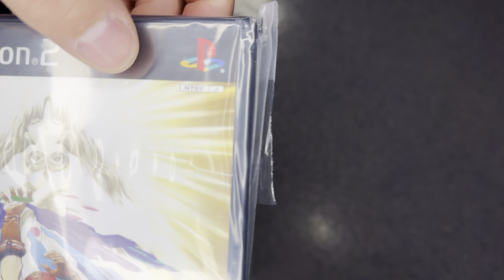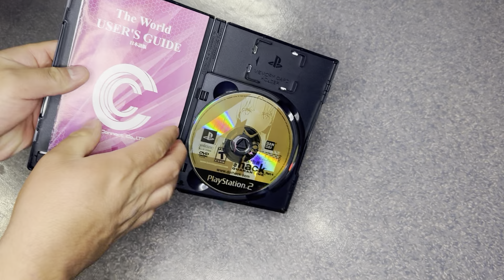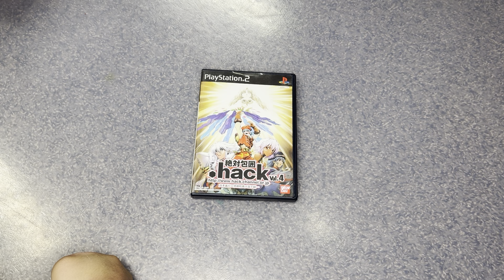I Took a Risk Buying .hack//Quarantine from eBay for $15 Here's What Happened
Found this listed with the NTSC-J version of everything else, for the low price of fifteen dollars from Jporium. Remarkable paying $15 dollars for .hack//Quarantine in 2024 on October 15th! 10 out of 10 would buy from them again.

Link to the original listing sold on October 9th 2024

If you wish to talk to us and everything dothack, join our official Dothack Network discord server.